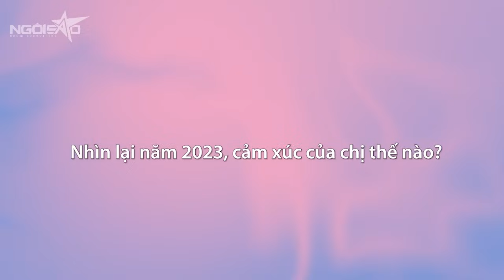Uyên Linh thẳng thắn nói về những ồn ào trong show Đạp Gió | Ngôi Sao VnExpress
© Copyright by Ngôi Sao VnExpress  ☞ Do not Reup